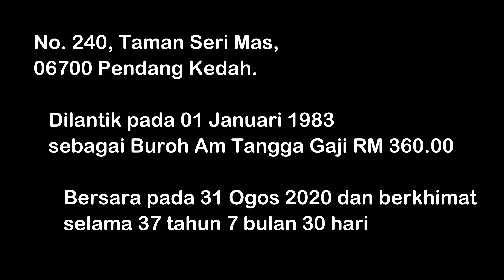Selamat Bersara Encik Juhari Bin Abdul (1983 - 2020)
daripada warga kerja Majlis Daerah Pendang.